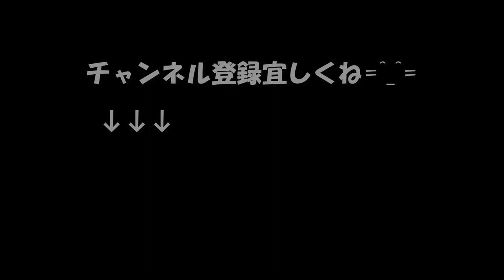【座右の銘辞典】人生を最高に謳歌する為に「人生とは何か？」 1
人生を最高に謳歌する為に
人生とは何か？
 1

人生でいちばん大事なことは、
失敗したらじっと歯をくいしばって我慢し、
成功してもすぐ有頂天にならないことだ。
＝＝＝　by.ドストエフスキー

設備屋の適当田舎暮らし